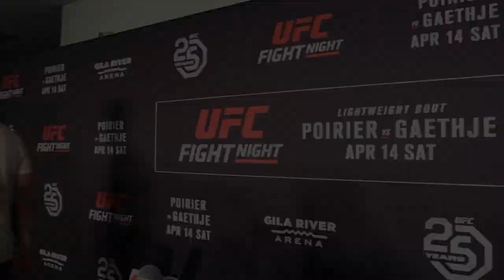Adam Wieczorek: UFC on FOX 29 Post-Fight Scrum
Adam Wieczorek talks about his victory over Arjan Bhullar at UFC on FOX 29.